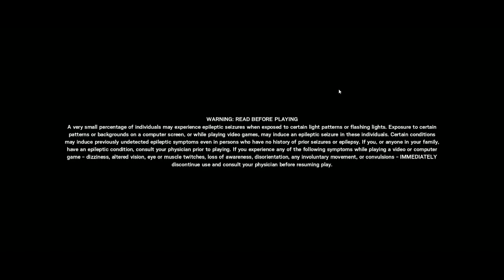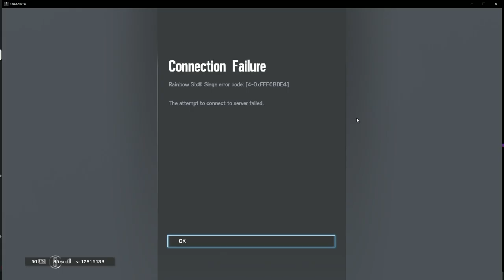OPERATION BURNT SERVERS| Rainbow Six Siege Funny Moments & More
PLEASE UBI FIX!

I Go live on Twitch every Tuesdays,Thursdays&Saturdays at 9 pm IST